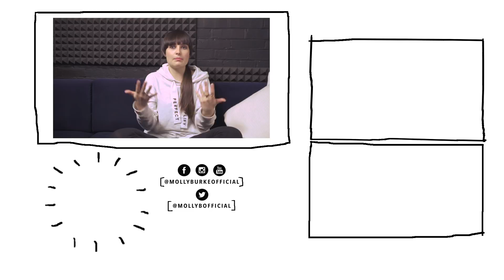How I Film and Edit WITHOUT LOOKING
Can blind people film and edit video? I've got a strategy!